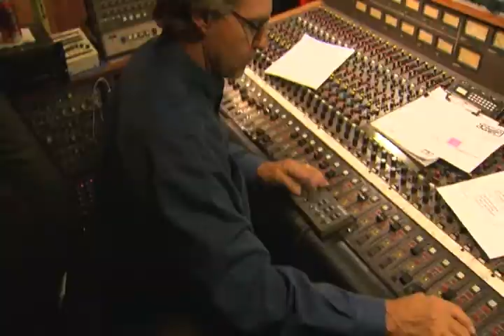Speedy West & Friends- The Vocal Session.wmv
"We Have The Strength (Jr's Song)" vocal session Nov. 2010 @ Lunacy Records